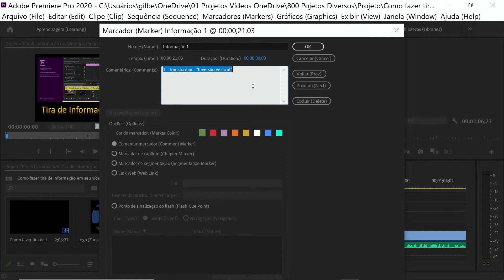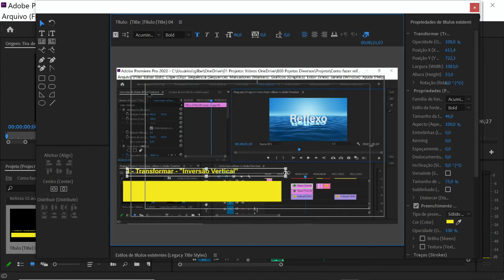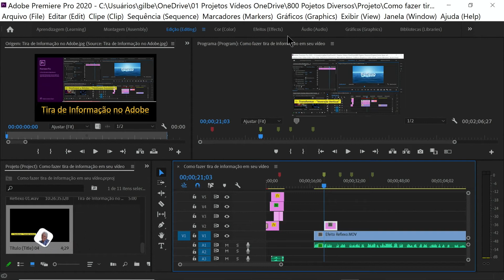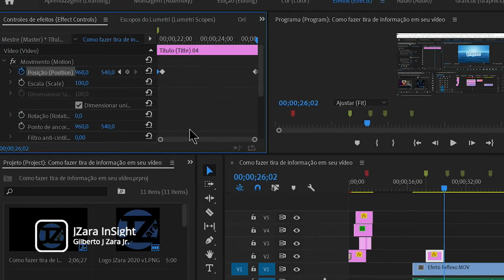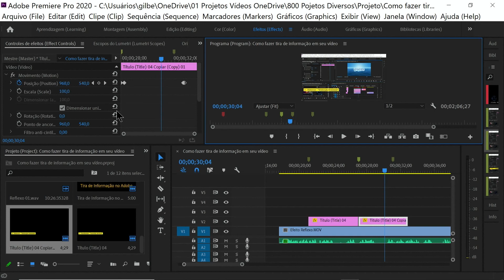How to do Trick and Effects in Adobe Premiere - Series 01 Video 17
How to make an info strip in your video with Adobe Premiere

This feature is applied over a title plus the use of effects control.